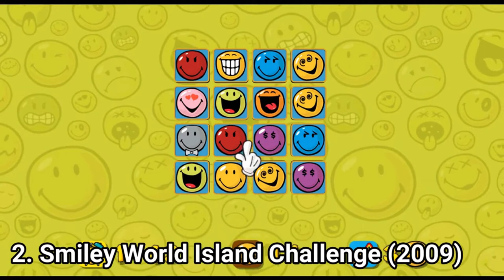Wii Games that have world in their title 𝙎𝙋𝙊𝙄𝙇𝙀𝙍! I've got three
In this video I'm reviewing 3 Wii games that have World in their title:
1. Wonder World Amusement Park (2008)
2. Smiley World Island Challenge (2009)
3.  Veggy World (2010)